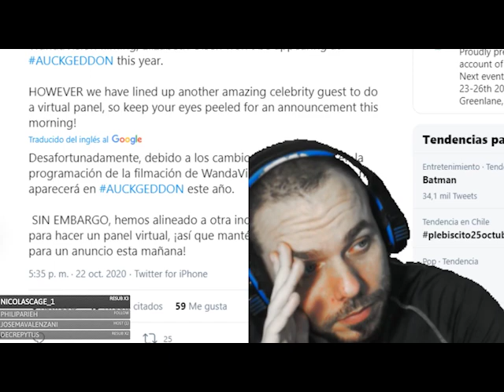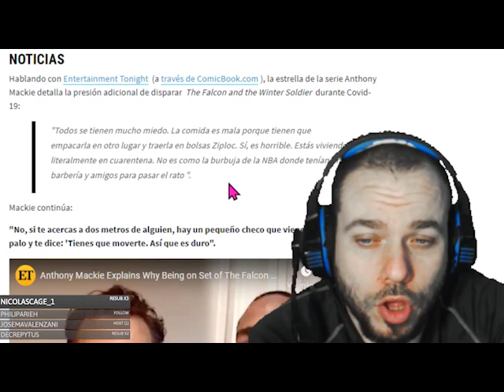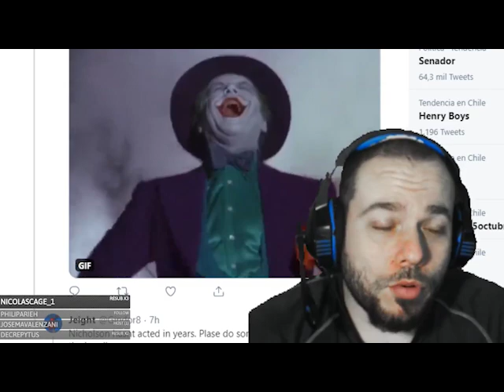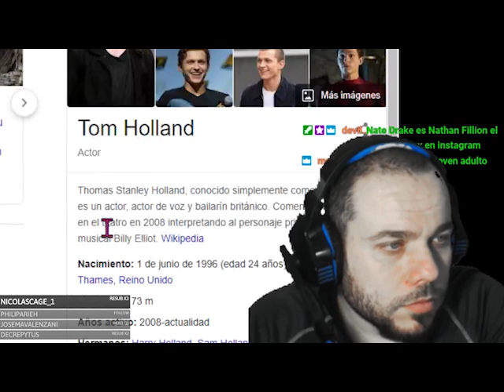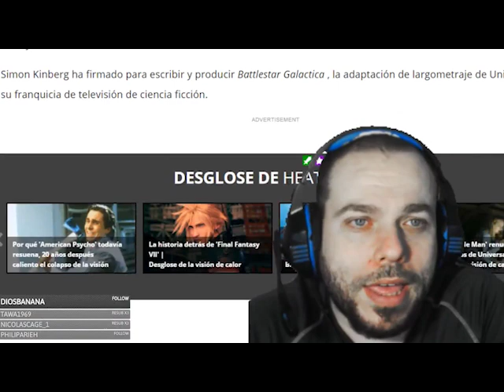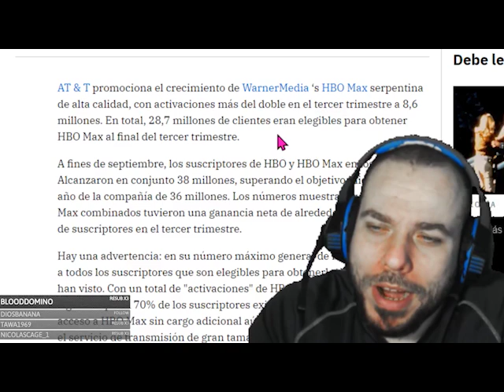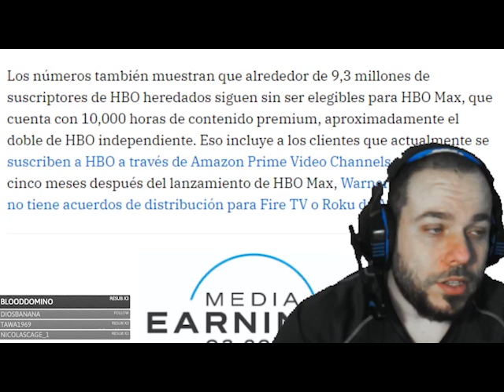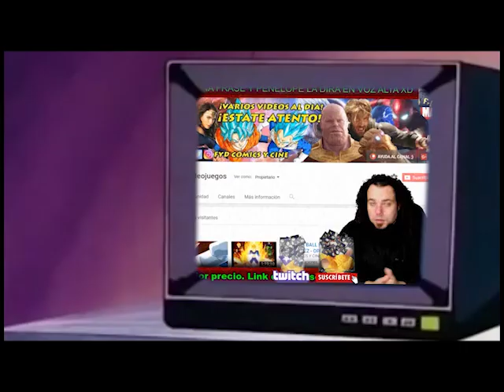⚠3 JOKERS - WANDAVISION - FALCON AND THE WINTER SOLDIER - BATTLESTAR GALACTICA - NOTICIAS MARVEL D